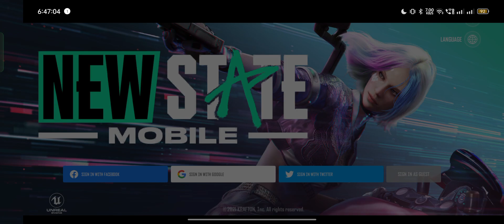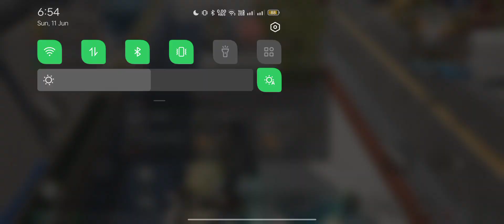08-06-23 pubgnewstate gaming newstatemobile pubg